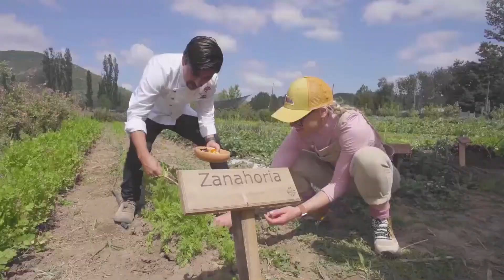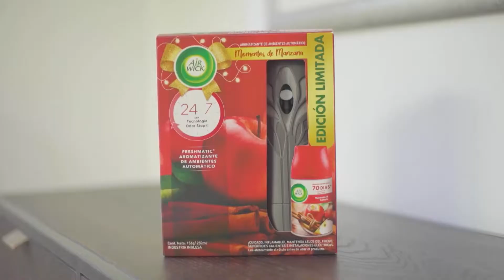Vik Chile Retreat - Mega Plan V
Extracto del capítulo 11 del programa "Plan V Virginia Demaría" estrenado en el canal Mega de Chile.

Recorre la zona centro de Chile, específicamente la ciudad de Curicó, un territorio lleno de tradiciones y novedades.